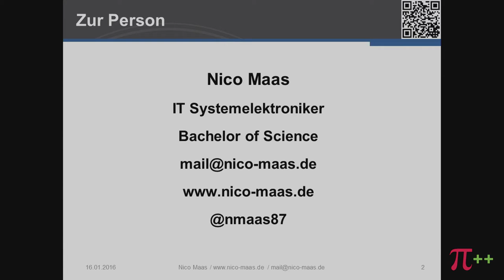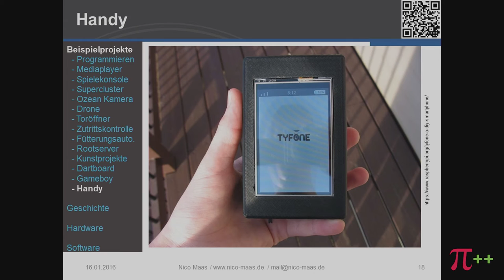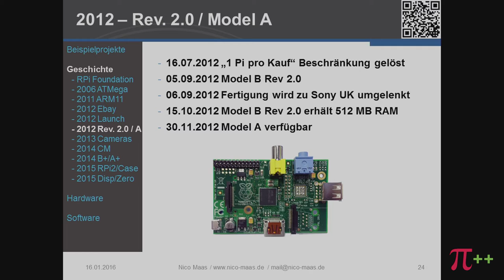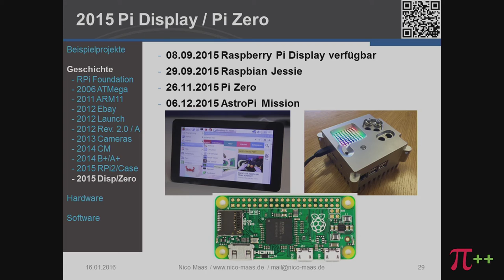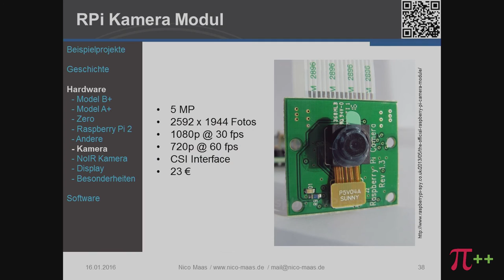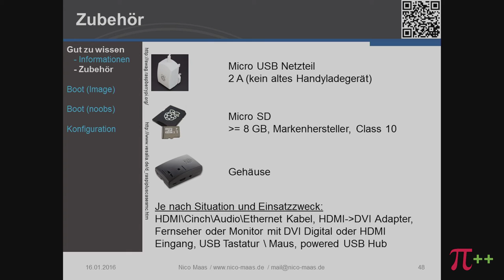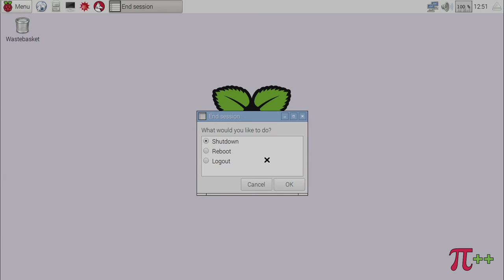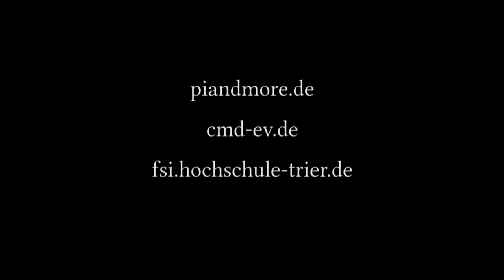Raspberry Pi ★ Pi and More 8 [HD 1080p]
Der Raspberry Pi wurde inzwischen über 5 Millionen mal verkauft. Doch was ist dieser kleine Einplatinencomputer überhaupt und was kann man damit anstellen? In diesem Grundlagenkurs sollen diese Fragen beantwortet werden.
Ein Vortrag von Nico Maas auf der 8. "Pi and More" am 26. Januar 2016 an der Hochschule Trier.

• Aufzeichnung: Arne Schmidt
• Schnitt: Michael Ochmann